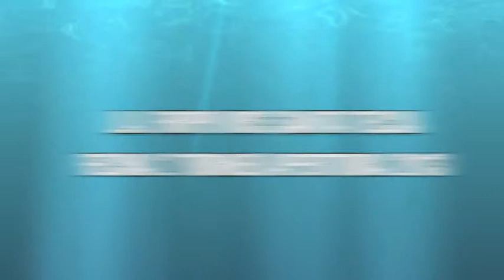L.A. FIRPO VRS SANTA TECLA FC FECHA 2 APERTURA 2013 EL SALVADOR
LUIS ANGEL FIRPO 0 - SANTA TECLA FC 0